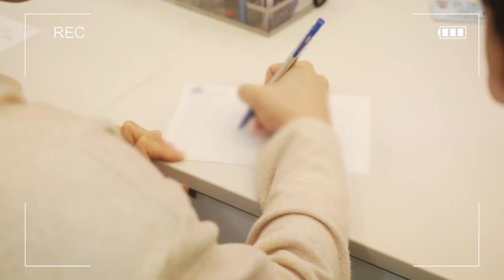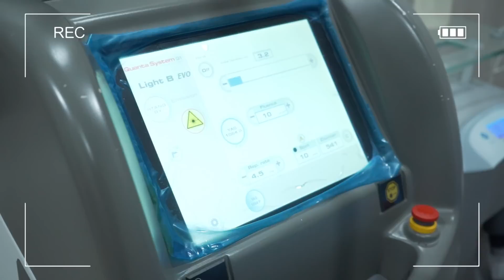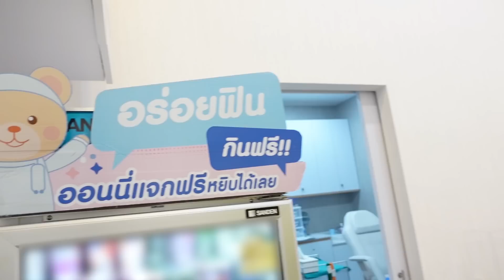Freeday with Fairytells เอิร์ธโอ้ตเบนซ์ บุกสยามแต่ทะลุกังนัม งงมาก x Gangnam Clinic เลเซอร์ขนแบบฉ่ำ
Fairytells x Cooheart's channel
"กังนัมคลินิกใครๆก็สวยได้"
ว่าด้วยเรื่องของขน สามทหารเสือแบบเราจะพลาดไม่ได้ ดีใจมากกกกคลิปนี้สรวนและเป็นบ้า ขอบคุณผู้สนับสนุนใจดีอย่างเป็นทางการของเรา และเป็นรายแรกของช่องเรา GangnamClinic ที่ดูแลความสวยความงามของพวกเรานะฮะ

Special thanks to Gangnam clinic. Hopefully you will enjoy our new vlog :)
สามารถติดต่องานคูฮาร์ทและผองเพื่อนผ่าน 2 ช่องทางนะฮะ ด้านล่างนี้เลย

ใครอยากดู Content อะไร คอมเม้นด้านล่างได้เลยเม้นกันเยอะๆน้าา